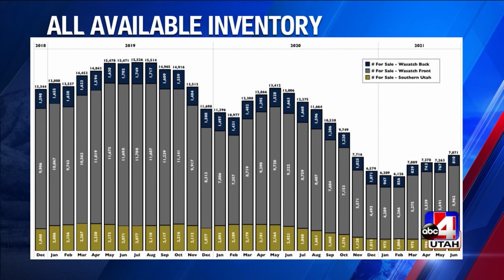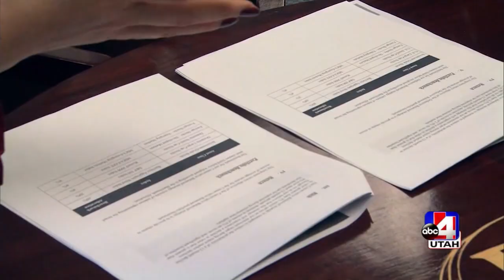Inside Utah Politics: Utah's record high real estate market and what buyers need to know